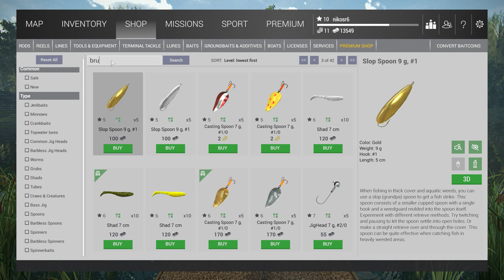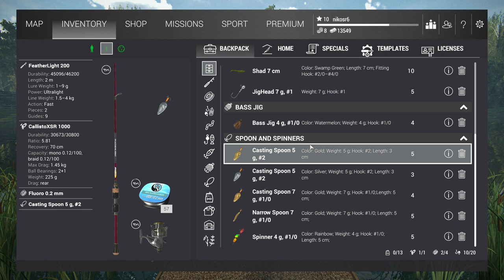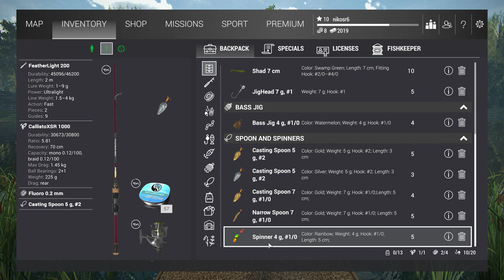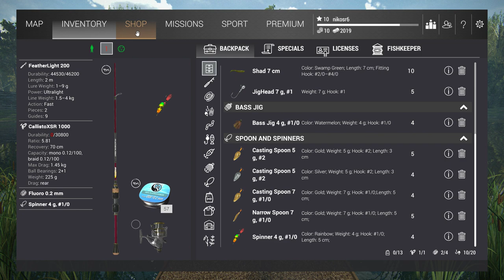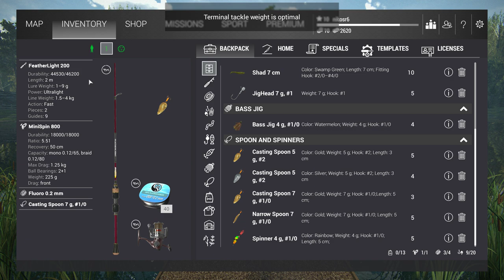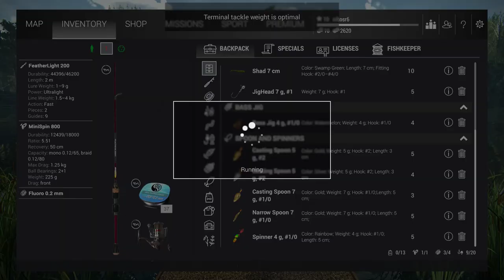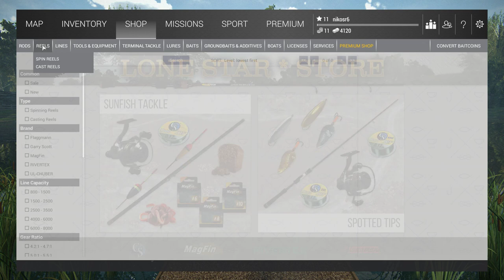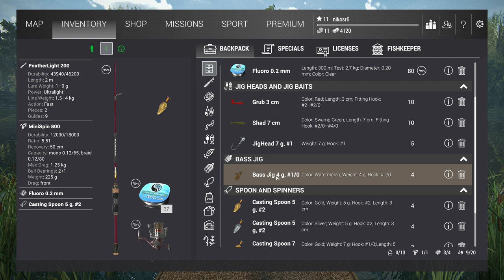Fishing Planet - Let's Play Multiplayer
Pc Specs
Processor: Intel Core i7-5820K @ 3.30GHz
Graphics Card: Gigabyte GeForce® GTX 1080 Xtreme Gaming Premium Pack 8G
Motherboard: Gigabyte GA-X99-UD4P
Memory: TeamGroup Desktop RAM Elite+ 16GB Kit 2400MHz DDR4
Power Supply: Corsair PSU TX Series 750 W 80+ Gold TX750M
Case: Turbo-X Atlas VI Full Tower
Cooler: Corsair CPU Cooler Hydro H60 High Performance
SSD: Adata Premier Pro SP900 256GB
HDD: Seagate ST3250620AS 250GB 7200 RPM Serial ATA-300 SATA-II 3.5 Inch Form Factor 16MB
PERIPHERALS
Monitor: SAMSUNG U28D590 28'' ULTRA HD 4K
Controller: Xbox 360 Wired Controller
Mouse:
Keyboard:
Headphones:
Microphon